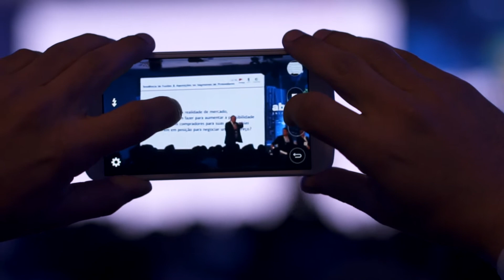Fusões e Aquisições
Entrevista com Gilbert Minionis CEO Triple Play - ACON e Droander Martins, CEO da Vispe Capital